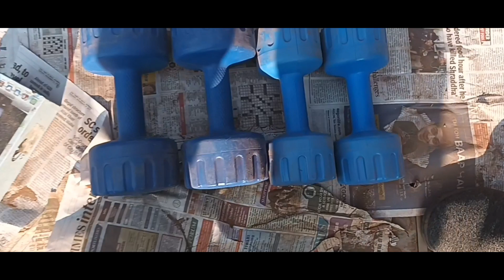Complete Tour of Chor Bazaar Mumbai।Real Chor Bazaar। Grand Road Mumbai।Friday Chor Bazaar।